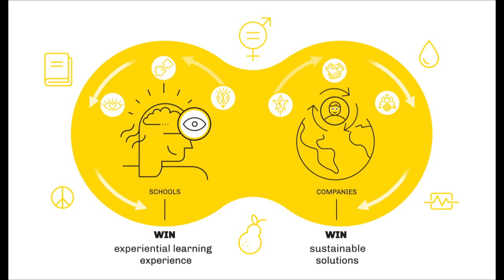Des sprints et des ateliers pour les étudiants